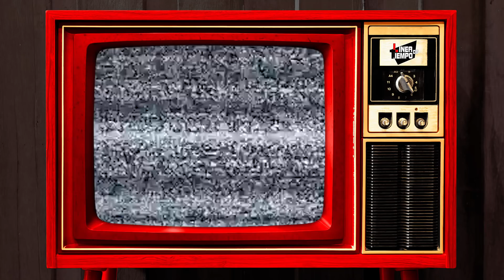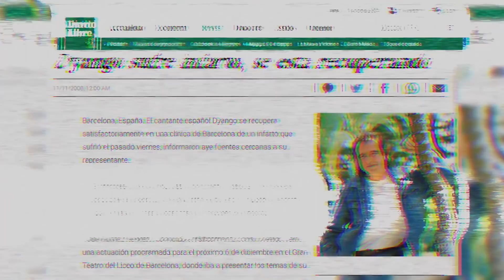DJANGO Y SU INCREIBLE TALENTO QUE SE SIGUE OYENDO POR GENERACIONES | Documental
Su canto es su sello, pero antes de que ese vozarrón se escuchara por toda América Latina, Dyango era solo José Gómez Romero, un español nacido en Barcelona y quien era, ante todo, un apasionado del jazz. De hecho, intentó ser jazzista, pero, según él, le faltaron virtudes para un género musical tan exigente. Al final, optó por el canto, una inclinación impulsada por su madre, quien desde pequeño lo llevaba a concursos en la radio, mientras que su padre tocaba la trompeta y el violín en una orquesta.

0:00 Inicio
0:59 ¿Cuál es el nombre real de Dyango?
1:15 ¿Dyango quiso hacer jazz?
1:21 ¿Por qué Dyango se decidió por cantar?
1:44 ¿Dyango tiene dos fechas de nacimiento?
2:00 ¿Por qué se apoda Dyango?
2:22 ¿A qué edad Dyango debuta en el Festival de la Canción del Duero?
2:29 ¿Cuál es el primer disco de Dyango?
2:35 ¿Dyango actuó en la película “El mundo es de los jóvenes”?
3:10 ¿Quién canta el tema "El cobarde"?
3:32 ¿Qué discos publicó Dyango hasta 1974?
3:51 ¿Quién sacó el álbum "Alma, corazón y vida"?
4:08 ¿Quién escribió la canción "Alma, corazón y vida"?
4:41 ¿Quién sacó el álbum "Cuando quieras donde quieras"?
5:07 ¿De quién es la versión original de "Cuando quieras donde quieras"?
5:48 Tributo del hijo de Dyango con "Cuando quieras donde quieras"
6:01 ¿Con quién se casó el hijo de Dyango?
6:16 ¿Quién cantó la canción "Nostalgia"?
6:35 ¿Con qué tema partició Dyango en el Festival de Benidorm?
7:56 ¿Cuándo se publica "Bienvenido al club"?
8:11 ¿Algunos reconocimientos que recibió Dyango?
8:43 Álbum "Al fin solos" de Dyango
9:19 ¿Cuantos discos ha publicado Dyango?
9:27 ¿Con qué artistas reconocidos ha grabado canciones Dyango?
9:38 Lanzamiento de "Por amor al arte" de Dyango
10:04 ¿Qué tema graban Pimpinela con Dyango?
10:26 ¿De qué trata la canción "Ese hombre"?
10:43 ¿La canción "Ese hombre" tiene segunda parte?
11:17 ¿Cuál es el desenlace de la historia de la canción "Ese hombre"?
11:32 ¿Qué otros duetos hizo Dyango?
12:20 Participación de Dyango en el Concierto por la Libertad
12:35 Nuevos álbumes de Dyango
13:14 ¿Dyango es amante del futbol?
13:26 ¿Qué álbumes lanzó Dyango en 1991,1992 y 1993?
13:51 ¿Qué enfermedad y accidente sufrió Dyango?
14:15 ¿Cuándo se casó Dyango y Mariona Gracia Ferer?
14:40 ¿Qué hijos de Dyango son cantantes?
15:25 ¿Qué vínculo tiene Dyango con Luis Miguel?
15:52 ¿Quién es Izan, nieto de Dyango?
16:53 ¿Con qué disco Dyango fue nominado al Grammy Latino?
17:22 ¿Cuándo se retira Dyango de las giras latinoamericanas?